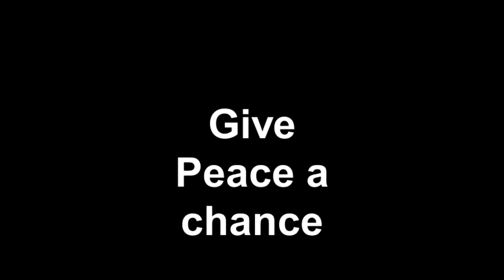BD Rotary Mystery Dinner 2012